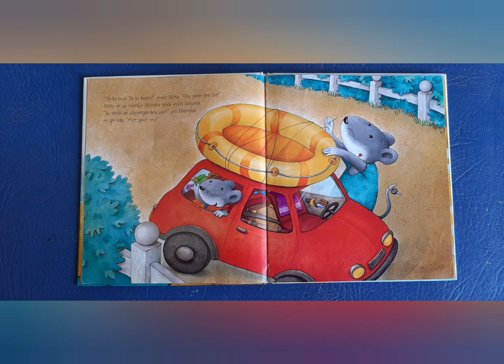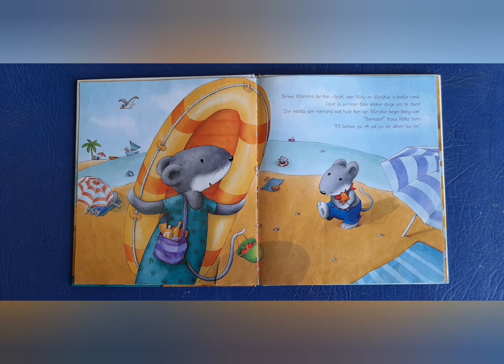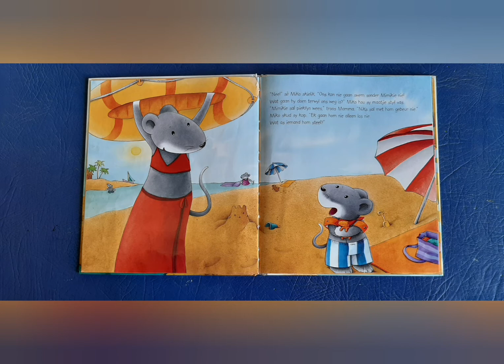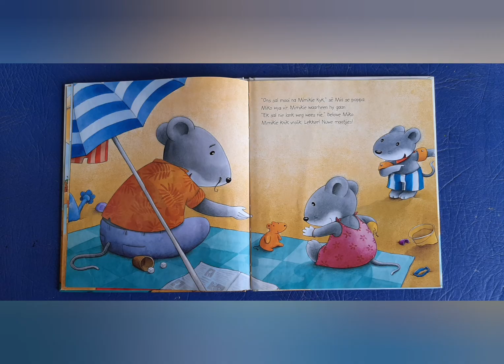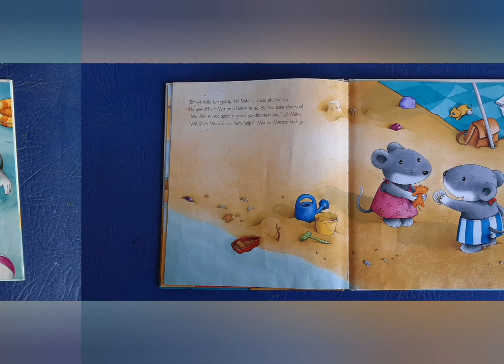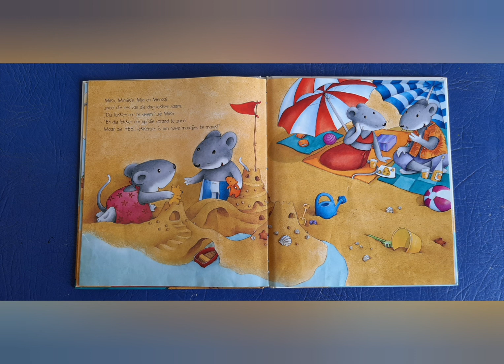Miko gaan see toe | 31 Aug Storietyd